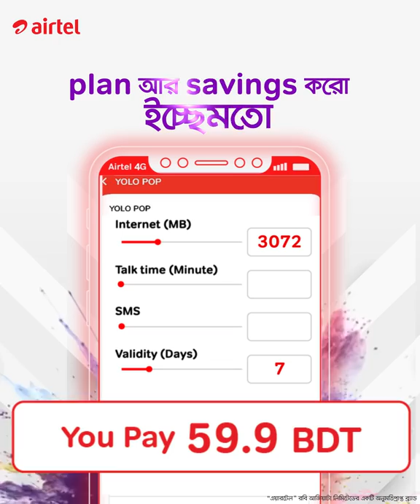My Airtel App - YOLO POP